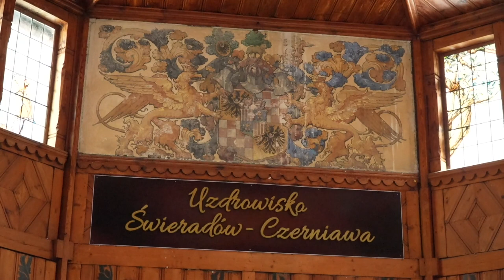Świeradów - Zdrój: najdłuższa hala spacerowa w Polsce przyciąga tłumy turystów